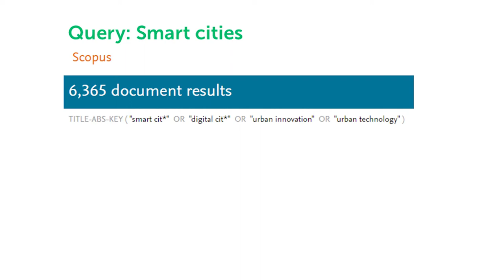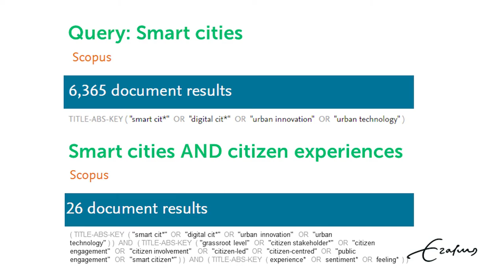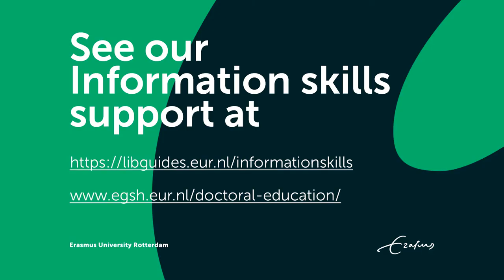When to stop reading and start writing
One of the hardest parts of doing your literature review is actually knowing when to stop. Professor Liesbet van Zoonen points out that recognizing when you've reached "saturation" in your review of the literature is important as it is then you should stop reading and start writing.  You should be aware of the risks of indecisiveness - have I read enough?  and lack of confidence - do I know enough? and the trap of continuing to read when you should be writing.